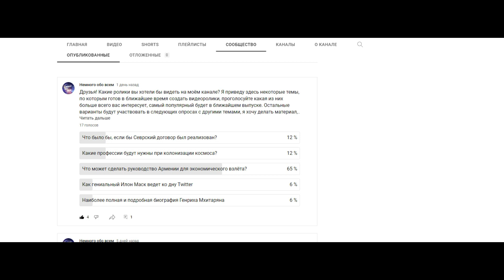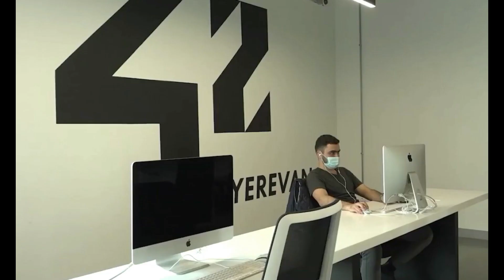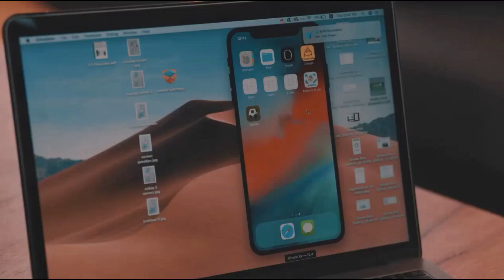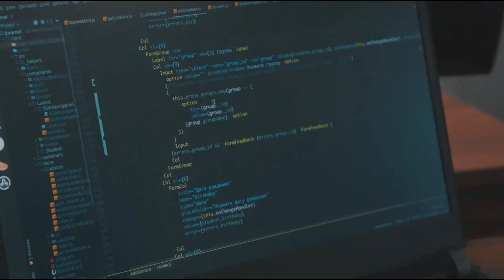Что может сделать руководство Армении для экономического взлёта? Конкретные примеры! (Eng&Arm subs)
Поддержите развитие канала - 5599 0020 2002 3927